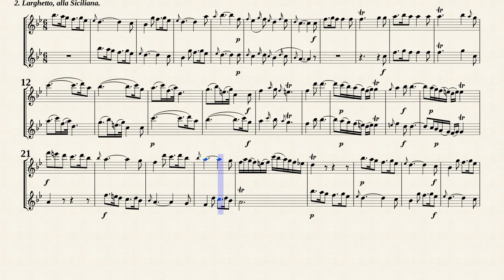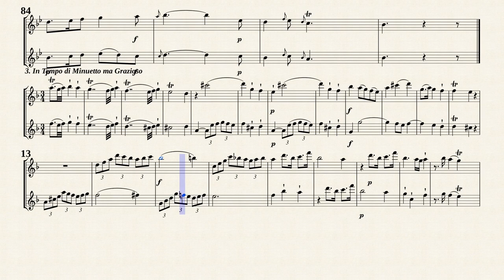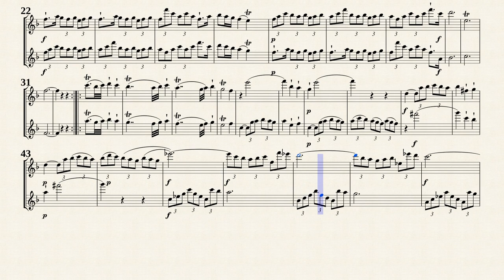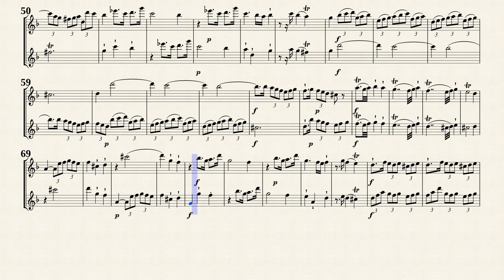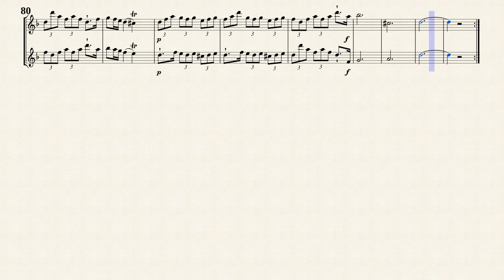Quantz, J. J. _ Duetto Op.2 No.3 C-Dur, QV 3.2 [2 Recorders]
Quantz, Johann Joachim (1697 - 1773)
Arr. by : Martin Grayson
Duetto for 2 Flutes Op.2 No.3, h-moll
from " 6 Duets for 2 Flutes Op.2, QV 3:2 "
Transposed for 2 Recorders in d-moll from IMSLP#62490 PDF file.